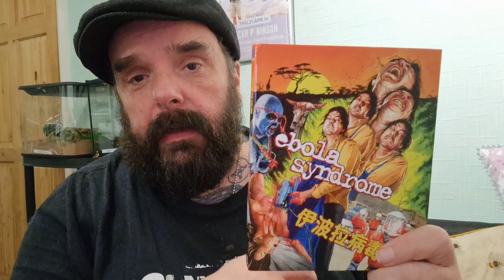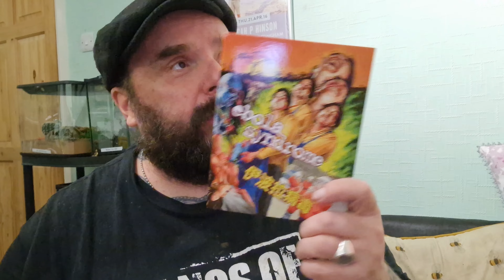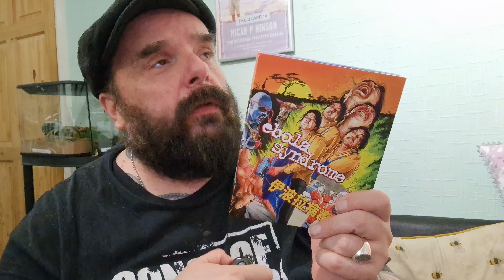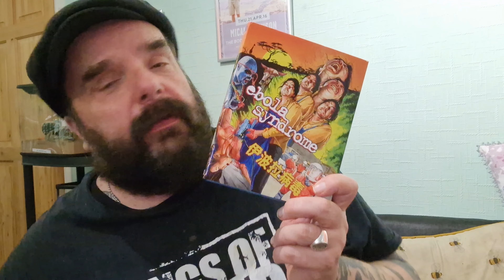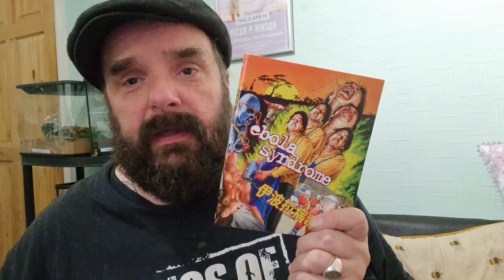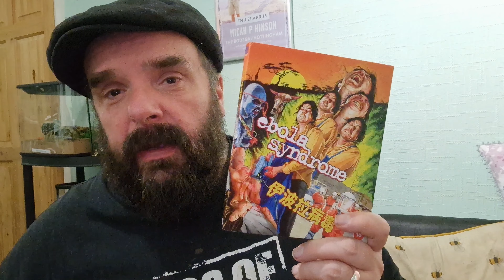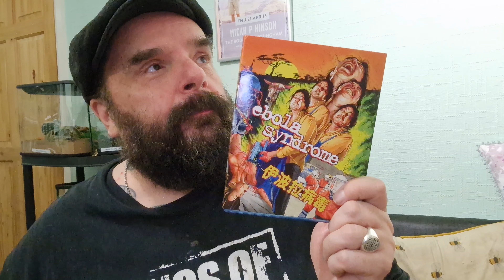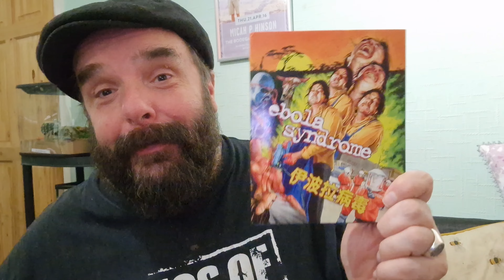Disturbing movie week. Ebola syndrome